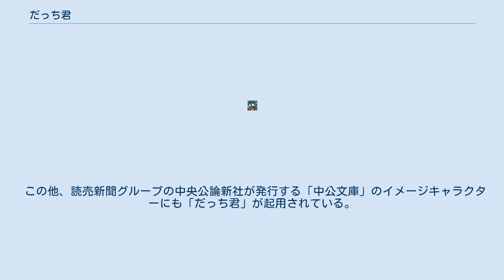だっち君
だっち君（だっちくん）とは、読売新聞のマスコットキャラクター。
 「コウモリによく似た森の住人」という設定。
父「であーる」、母「ざます」、弟「だっちょ」と共に暮らしており、女の子の登場キャラクター「だち子」に惚れている。
成績は相当悪く、10回受けたテストの点数がすべて一ケタ、しかもそのうち2枚が0点だったことがある（一定の順番に並べ替えると読売新聞社の電話番号になる）。
 元々、夕刊購読促進の為に生み出されたキャラクターで、読売新聞のウェブサイトである『YOMIURI ONLINE』内の「よみかきの森」や、「yorimo」内の「ヨリモキッズ with だっちくん」にて登場中。
2009年4月2日より、毎週木曜夕刊に挿絵として登場。
 2008年3月をもって終了した読売新聞別刷りの｢PR版スクープ｣では、4コマ漫画キャラクターとして登場していた（当時の4コマ漫画は、ウェブサイト｢ヨリモキッズ with だっちくん｣にて掲出中）。
 また、絵本(『むてきのだっちくん』)にもなっており、人と仲良くすることが無敵であるということを訴えかけている。
 この他、読売新聞グループの中央公論新社が発行する「中公文庫」のイメージキャラクターにも「だっち君」が起用されている。